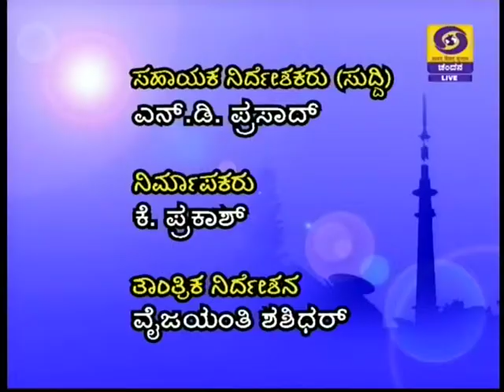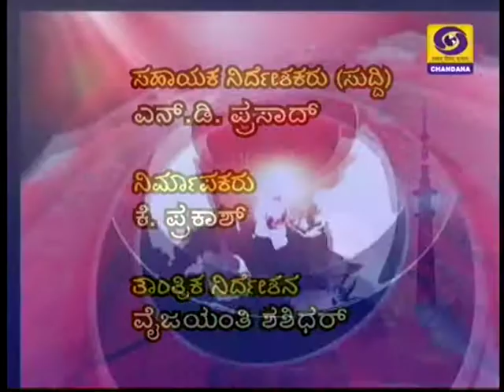DD CHANDANA NEWS 13 FEBRUARY .2016. 6.30 PM